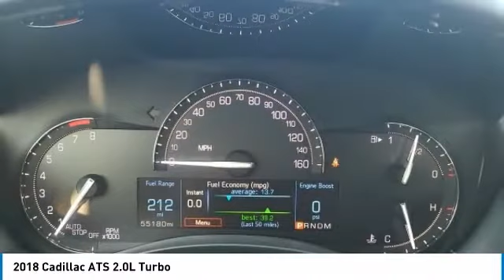2018 Cadillac ATS Lynchburg VA SB9230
2018 Cadillac ATS 2.0L Turbo

This 2018 Cadillac ATS 2.0L Turbo in Black Raven features: 2.0L Turbo I4 DI DOHC VVT AWDbrbrbrStock numbers starting with VA are located at Terry Auto Outlet at 2828 Candlers Mtn Rd, Lynchburg, VA. Stock numbers starting with CC are located at Terry Clearance Center at 18145 Forest Rd, Lynchburg, VA Stock numbers starting with SB are located at Terry of South Boston at 1426 Wilborn Ave South Boston, VA. All other stock numbers are located at Terry VW Subaru at 19134 Forest Rd, Lynchburg VA 24502.